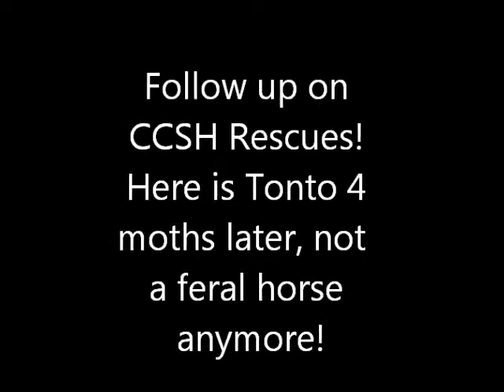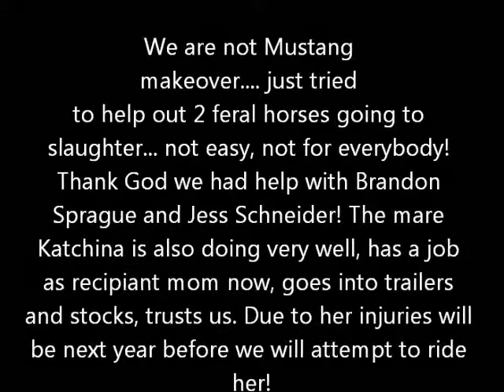Tonto`s first attempts as a riding horse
Feral horse 4 months after rescue from kill pen